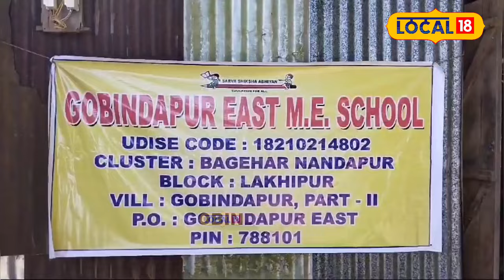Silchar News | শিক্ষক দিৱসত অনশনত বহিব এগৰাকী শিক্ষক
এইবাৰ শিক্ষক দিৱসৰ দিনটোত প্ৰতিবাদ সাব্যস্ত কৰিবলৈ সাজু হৈছে এগৰাকী শিক্ষক।‌ ছাত্ৰ-ছাত্ৰীৰ ভবিষ্যতৰ বাবেই এই সিদ্ধান্ত ল'বলৈ বাধ্য হৈছে শিক্ষকগৰাকী।

লগতে চাওঁক দিনটোৰ বহু গুৰুত্বপূৰ্ণ খবৰ |